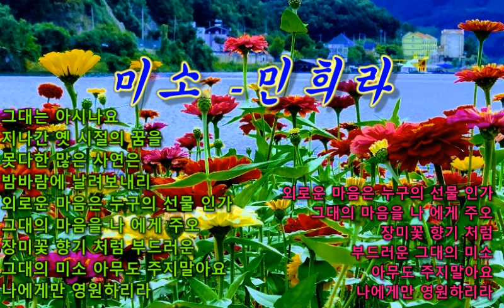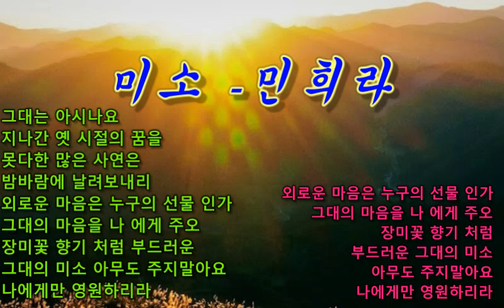미소-민희라 한때 심금을 울려주엇던 미소노래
미소-민희라 풍미햇던노래 경음악